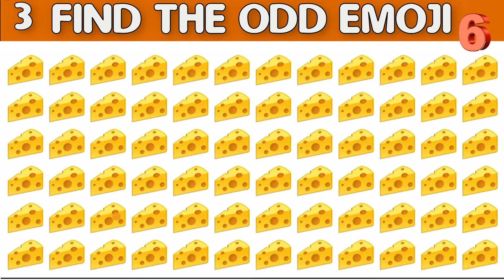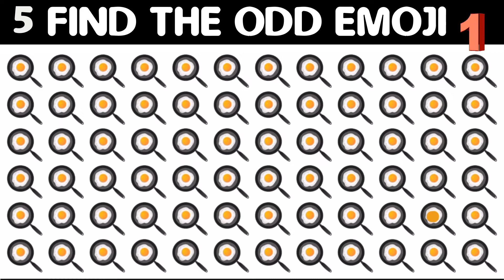HOW GOOD ARE YOUR EYES #195 | Find The Odd Emoji Out | Emoji Puzzle Quiz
Highlights:
Puzzle World Gaming
Best Spot The Difference on Youtube
Find the odd one out easy
Guess
Fun test
Can you find the odd one out
Best eye test on youtube
Emoji puzzles
Spot the difference game
Emoji challenge
Guess the emoji
tim gaming
puzmet
brain busters

Follow on

00:00 First Test
00:13 Second Test
00:26 Third Test
00:39 4th Test
00:52 5th Test
01:05 6th Test
01:18 7th Test
1:30 8th Test
1:43 9th Test